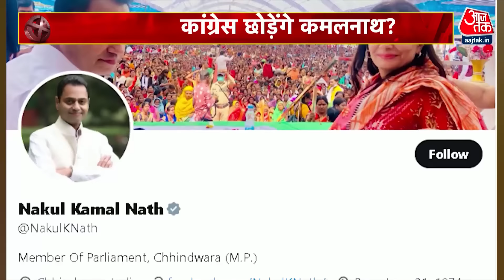Shankhnaad: Kamal Nath की BJP में शामिल होने की अटकलें, दिल्ली में बढ़ी हलचल! | BJP Vs Congress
बीजेपी का अधिवेशन चल रहा है और इस बीच गांधी परिवार के करीबी रहे कमलनाथ बीजेपी में शामिल होने की खबरें आ रही हैं. कमलनाथ अभी तक इस बात का न तो इनकार किया है और न ही स्वीकार. इसके बाद चर्चा इस बात की तेज हो गई है कि क्या फैसला लिया है कमलनाथ ने. सूत्रों की माने तो जल्द ही कमलनाथ बीजेपी में शामिल हो जाएंगे. कमलनाथ अपने बेटे नकुलनाथ के साथ दिल्ली पहुंच चुके हैं, यानी मध्य प्रदेश की सियासी तस्वीर दिल्ली से बदलने वाली है. लेकिन बड़ा सवाल यह है कि क्या लोकसभा चुनाव से पहले मध्य प्रदेश में पला बदलने वाली बड़ी पटाखा तैयार हो गई है?